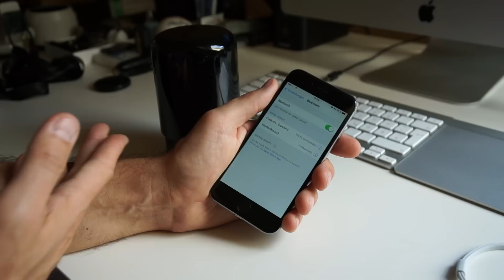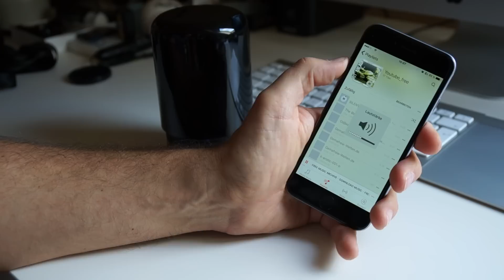Part 2: Hiddenradio 2 Sound Check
Translation via subtitle possible!!!

Tech Specs

Width: 3.4” (87mm)

Height: 4.3” (110mm)

Weight: 1.1 pounds (490g)

Audio: 360° Sound

Proprietary Neodymium Dual System Setup

Apt-X Codec (CD Quality over Bluetooth)

AAC Codec Support

Connections: Bluetooth 4.0 LE & NFC

Micro-USB (charging and line-in)

Power and Battery: 12+ hours of continuous play

Built-in rechargeable Lithium-Ion battery

App Features:

iOS and Android Support

Smart Alarm function

Music Schedule

Auto Play function

MultiPoint

Connect 2 HiddenRadio2’s

Stereo mode

MultiRoom mode

Telephone call with noise reduction

Bluetooth Specs

Bluetooth 4.0 Low Energy

Range up to 100 feet (30m)

Supports Enhanced Data Rate (EDR)